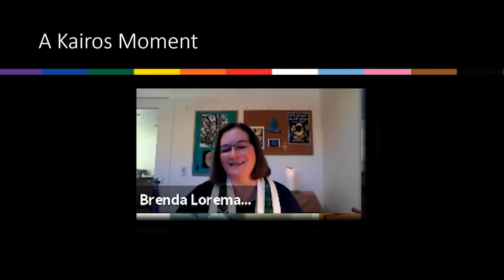Kairos Moment Mountains Ingert Svaard